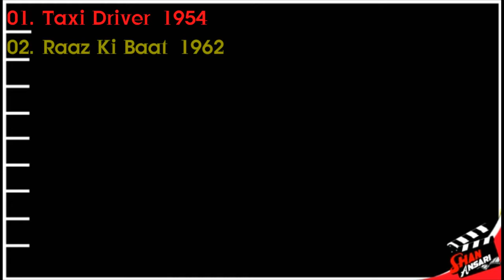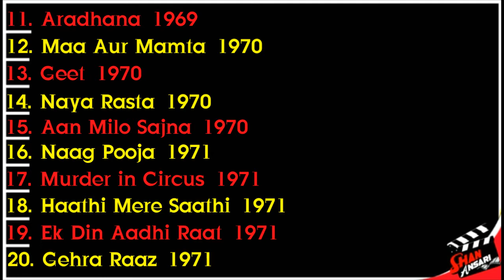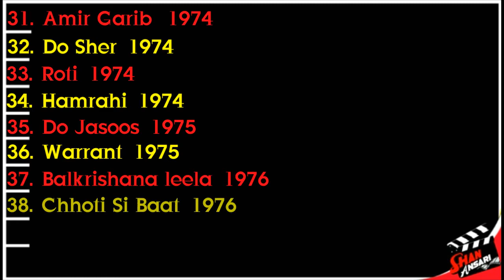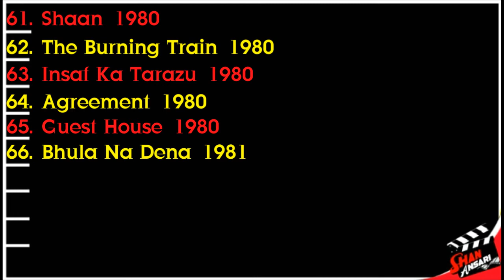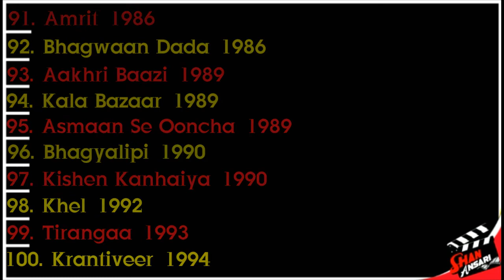Sujit Kumar | All Movies List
About = Sujit Kumar

Born
7 February 1934
Benares, Benares State, British India
Died
5 February 2010 (aged 75)
Mumbai, Maharashtra, India
Other names
Sujeet Kumar
Occupation
Actor, Producer
Years active
1960–2001
Children
2
Sujit Kumar (7 February 1934 – 5 February 2010) was an Indian film actor and producer. He appeared in Hindi films in the 1960s, 1970s and 1980s, and 25 films in Bhojpuri. From the late 1990s, he primarily worked with production. Kumar was considered a major actor in Bhojpuri cinema.He played pivotal roles either as a villain or as a character actor. One of his most notable roles was as a man playing the mouth organ while driving a jeep in the 1969 film Aradhana and subsequent 12 films with Rajesh Khanna.